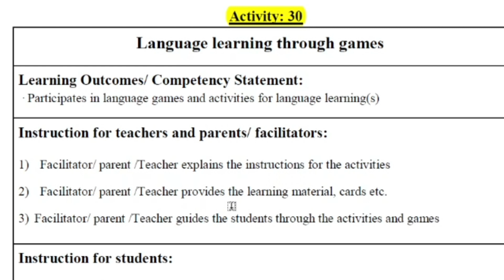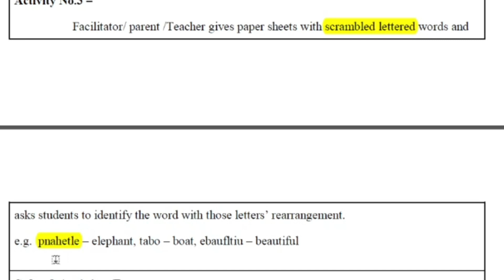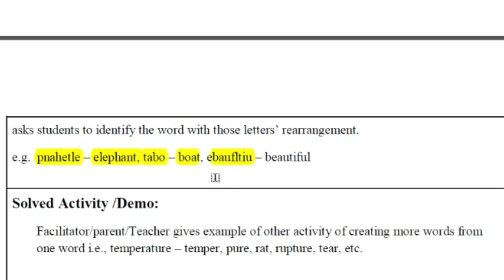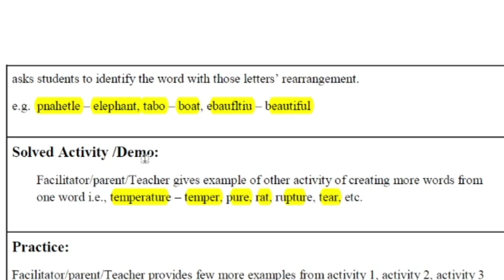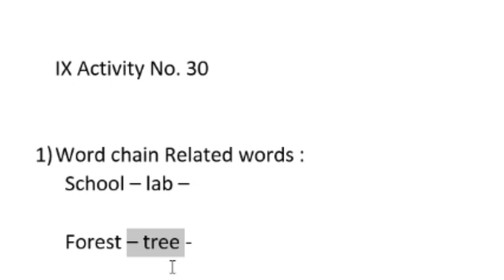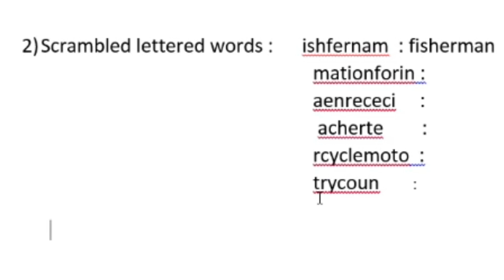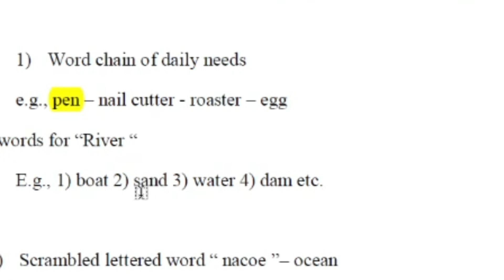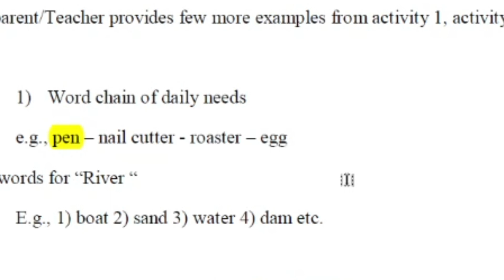Bridge Course English Class IX Activity No. 30 GUIDELINES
Complete English Language Syllabus for CET XI Admission Exam مکمل نصاب ایک ہی جگہ परीक्षा तय्यारी

Download English  X BRIDGE COURSE PDF 👇
English PDF file  ڈاؤن لوڈ کریں 👇

CET EXAM FOR ADMISSION IN XI CLASS Class XI ADMISSION कैसे होगा? گیارہویں جماعت میں داخلے کا عمل

changeAffirmative to Negative
# kindsofsentences‏#
‏# partsofspeech#
‏# learnbasicEnglish‏#